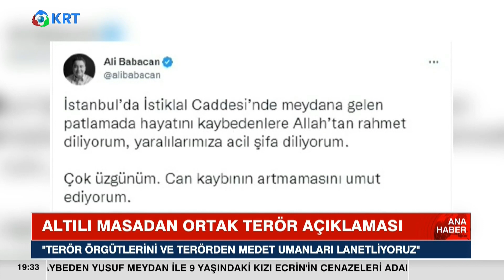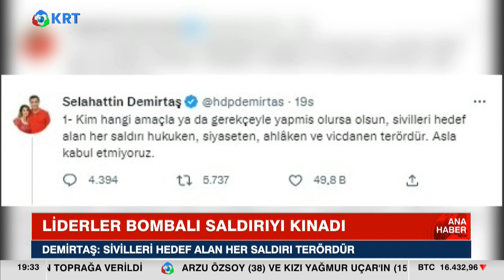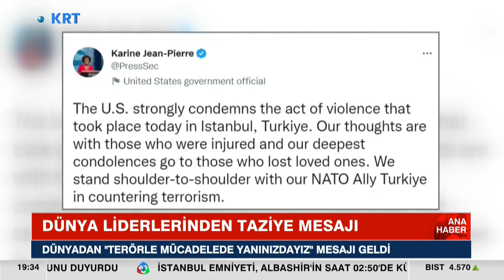Altılı Masadan Terör Açıklaması! | Savaş Kerimoğlu KRT Ana Haber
İstiklal Caddesi'ndeki Patlamanın Ardındansiyasi Partiler Ve Liderleritaziye Dileklerini Paylaştı...  Liderler Terörü Kınadı..  Altılı Masa Toplantısından Da Teröre Karşı Ortak Açıklama Yapıldı... Patlamanın Ardından Dünya Liderleri De Türkiye'ye Taziyelerini İletti.

1_Ahmet Davutoğlu, Akit TV Yayınında Sinirlerine Hakim Olamadı!

2_Hüseyin Çelik'ten Erdoğan'a Sert Sözler! AKP'de Yeni Çatlak! | KRT Haber

3_Erdoğan'a Mersinlilerden Manidar Cevap! Boş Bıraktılar! | Hafta Sonu Haber

4_Erdoğan Aslında Kim? İsrailliler Anlatıyor! 'Sadece İbranice' | Gazeteci Mustafa Hoş | Olağan İşler

5_Namaz Kılmayana Kabir Azabı Var mı? | İhsan Eliaçık | Bana Dinden Bahset

6_Cinayetler Peşi Sıra Gelmeye Başladı! Alaattin Çakıcı da Kıbrıs'ta! | Adnan Bulut | Gürkan Hacır

7_Canlı Yayında ''Prompter Kazası'' Yaşayan Erdoğan: ''Geri Al, Geri Al'' | Akşam Haberleri

8_Barış Yarkadaş Anlattı!! Sezgin Baran Korkmaz Aslında Kim? İlişki Ağında Kimler Var?

9_Erdoğan'a Karşı Çıkıyor! Hiç Bir Belgeye İmza Atmıyor! THK Kayyum'u... | KRT Haber

10_"Erdoğan'ın Seçimi Kazanmasının Tek Bir Yolu Var!" | Ersan Şen | Şimdiki Zaman